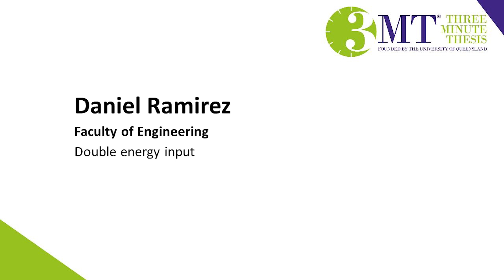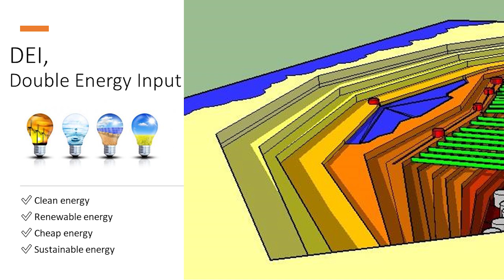Daniel Rameriez | UoA 3MT Masters Finalist 2020 | Double energy input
Daniel Rameriez from the Faculty of Engineering presents Double energy input at the University of Auckland 3MT Final in August 2020.